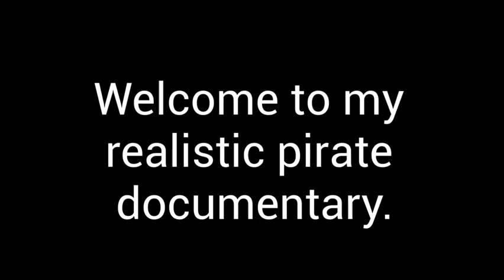A documentary on pirates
Sadly, David Attenborough was sick, and therefore was not here for the filming of this video.
in case you are wondering, yes, the gunshots are meant to be timed horribly.